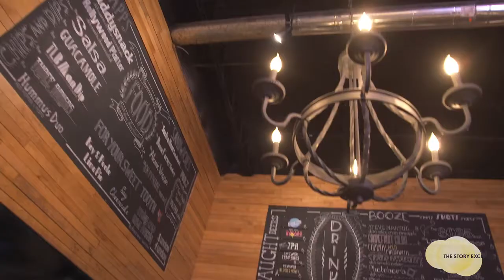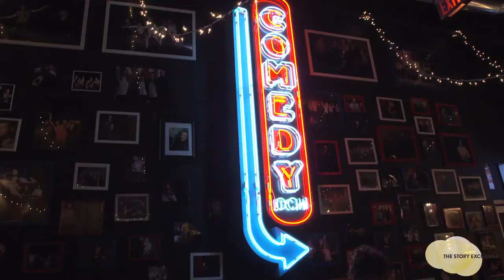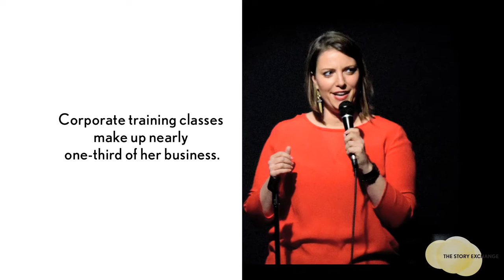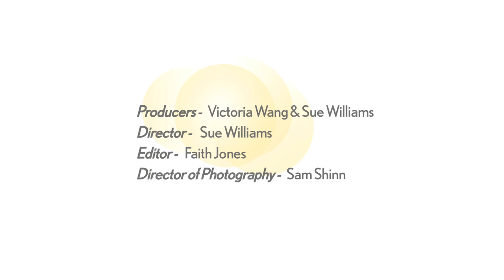In Business to Make You Laugh | Women Entrepreneurs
Women Entrepreneurs #64 Amanda Austin, founder of the Dallas Comedy House, has built a business in the comedy world she loves with a three-legged model of shows, classes and corporate training. The rewards, she says, have been in much more than money.

For more videos of women entrepreneurs, news and inspiration on starting your own business, please